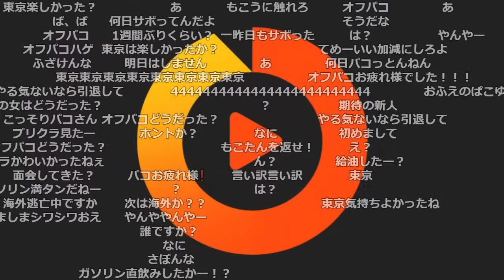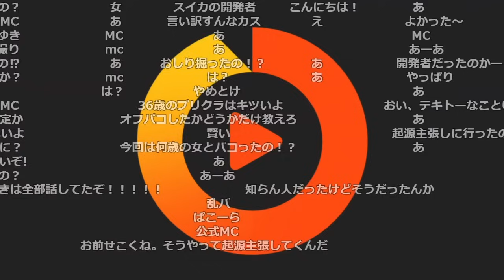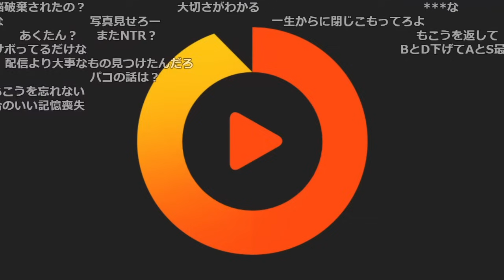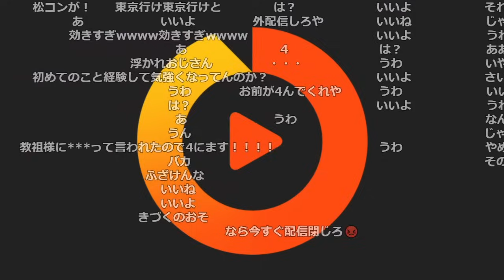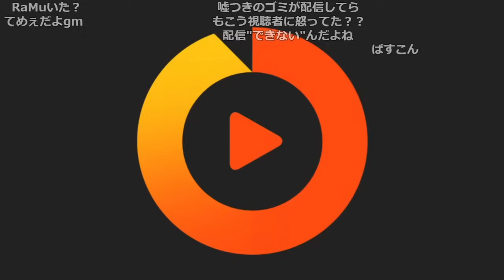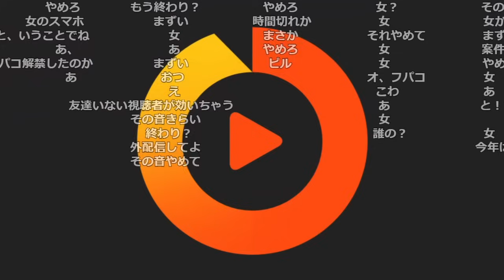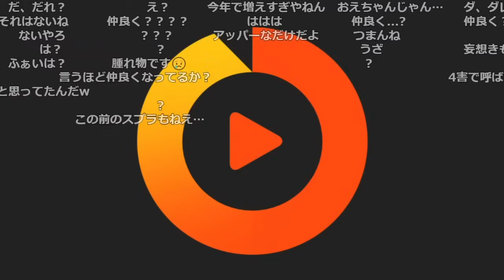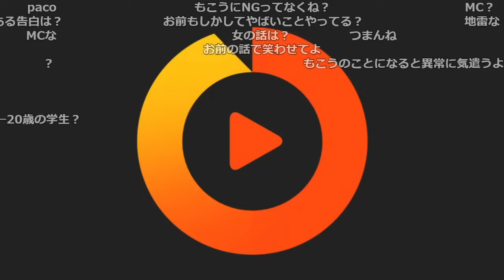おおえのたかゆき、3日ぶりの雑談【2023/10/16】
0:00 休んでる間にしてたこと / キレてること
3:32 初のクラブ
4:50 一緒に遊んだメンバー
7:31 サウナ
9:09 プリクラでもシワシワ
10:17 配信頻度落としてこれからは外で遊ぶ
12:51 もこう、ドレスコードに引っかかる
15:16 もこうのシーシャ
16:57 もこうが配信しない件
18:03 謎アラーム
19:10 10月45時間
19:49 配信者バーベキュー?
22:03 クラブのトイレ / ガンギマリもこう